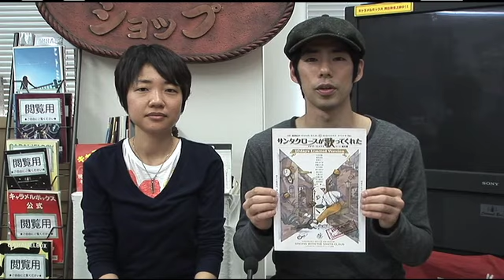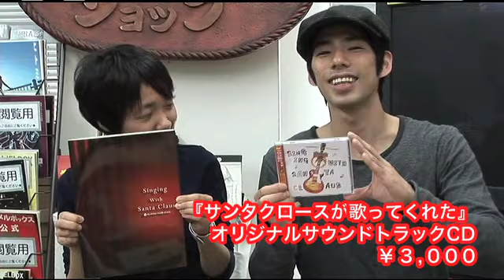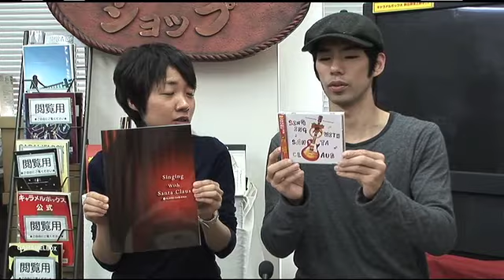CaramelBoxPV 2010年10月25日号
キャラメルボックスの左東広之がお送りする、最新チケット情報。

いよいよクリスマスツアー『サンタクロースが歌ってくれた』が始まります。
大阪公演は10月30日(土)開幕!!  週末のチケットは残りわずかですが、

今週の後半トークは新作グッズをご紹介。音楽監督の加藤昌史も登場!!
ちょっとネタバレもあります。